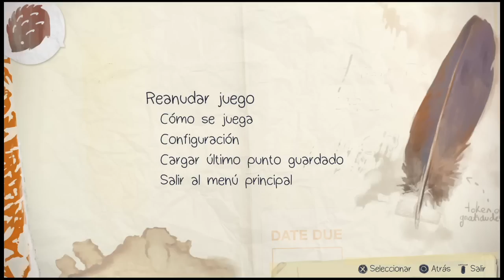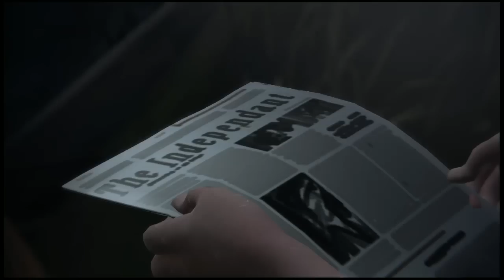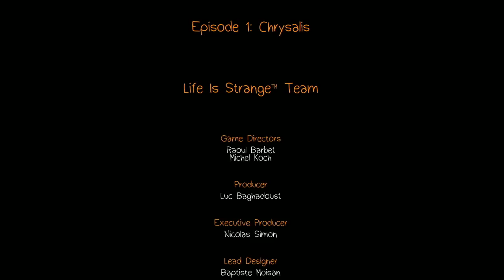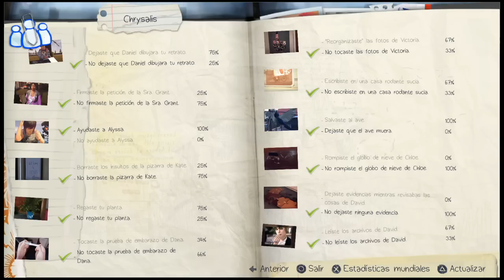Life Is Strange #4 (Confesión: Fin del primer capítulo)